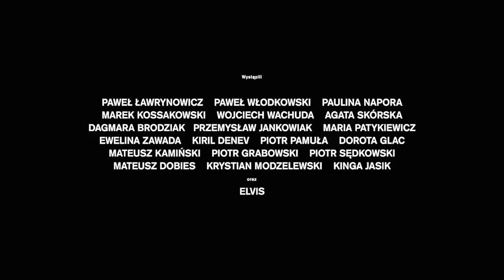Włodi/1988 - Wyobraź sobie (remix)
Album W/88 to produkcja niezwykle wyjątkowa. Włodi przy procesie powstawania zdecydował się na współpracę z jednym producentem, nie oznacza to jednak ograniczonej formy tego wydawnictwa. Działanie z połową duetu Syny zaowocowała niezwykle przemyślanymi, surowymi oraz wyjątkowymi utworami. 1988 nadał krążkowi swojego indywidualnego stylu, który wybija go przed szereg. Poza producencką niespodzianką na krążku czeka Was kilku gości, których na dzień dzisiejszy na pewno nie będziecie w stanie wytypować!

Słowa/rap: Włodi
prod: 1988
Mix: 1988
Master: Michał Eprom Baj
Nagranie/Mix voc: Arkadiusz Szwed

Scenariusz i Reżyseria - Kuba Bujas, Krzysztof Kosz
Zdjęcia - Kamil Płocki
Produkcja - Dorota Bafi Świderska, Izabela Łopuch
Drugi Reżyser - Roma Zachemba

Scenografia - Marta Zając, Kuba Zwolak / Najs studio; Mateusz Gryzło, Mateusz Kozak, Kamil Nowakowski
Kostiumy - Zofia Komasa, Hanna Maciąg
Charakteryzacja - Ewa Drobiec, Piotr Dzbanek Włodarczyk
Make up/Włosy - Koleta Colette Gabrysiak, Ola Łęcka
Dyżur - Mariusz Maniek Haska, Daniel Zielak Zieliński

Kamera - Marcin Mikołajczyk i Grzegorz Olkowski / ATM System
Focus Puller - Tomasz Czerwiński
Asystent Kamery - Michał Warren Cholewiński

Światło - Krzysztof Bors / Piramida Film
Gaffer- Robert Płaskonka
Oświetlacze - Bartek Waszczuk, Olaf Jurdyga
Grip - Dasiek

Supervisor na planie - Sylwester Lipiński
Lokacja - Billennium

Postprodukcja - Katarzyna Michalak / Televisor
Montaż - Katarzyna Orzechowska
Kolor - Piotr Nowicki
Supervisor - Paweł Krzemiński
On-line - Mariusz Seliga, Damian Bogusiak
Oprawa dźwiękowa - Katarzyna Orzechowska, Przemysław Jankowiak

Casting - Paweł Czajor, Ola Gruber

Pies - Elvis
Opieka psa - Miłosz Wiśniewski, Maja Dobrowolska

(C)(P) 2020 Włodi, under exclusive license to Def Jam Recordings Poland